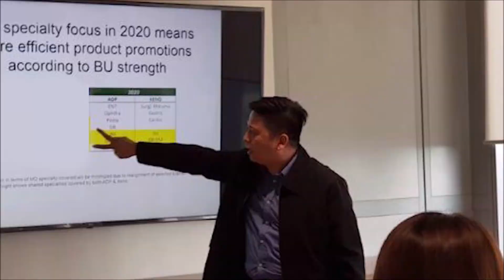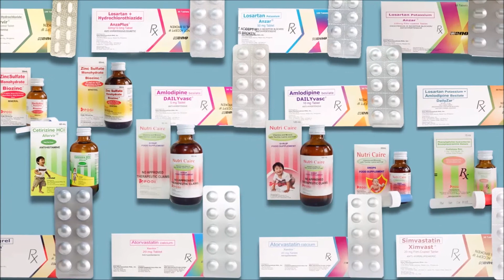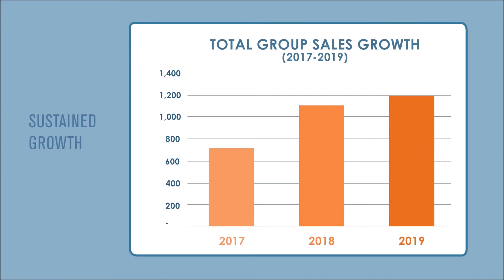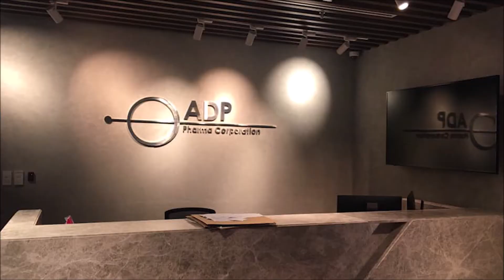NOVUHAIR CONGRATULATES ADP PHARMA CORPORATION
ADP Pharma Corporation is a healthcare company, anchored on Ambition, Drive, and Passion, that delivers quality health and wellness products to its partners and consumers.

At the very core of ADP is its relentless dedication to offer quality pharmaceutical and cosmetics products that are the results of intensive research and process-driven approaches to development.

This year, ADP Pharma celebrates its 10th year of success in the pharmaceutical industry.

From the NOVUHAIR TEAM, congratulations and more power!